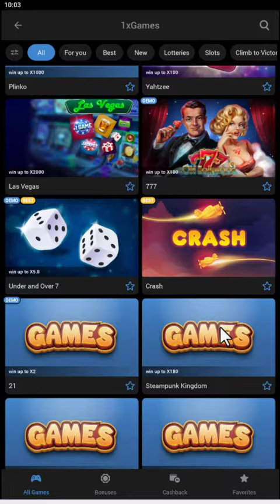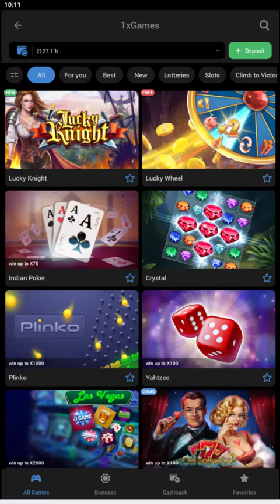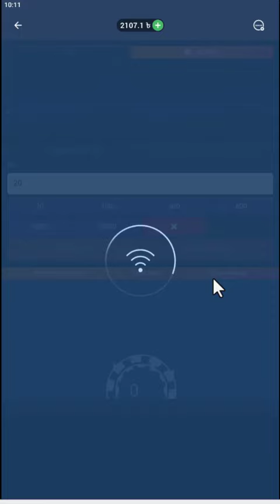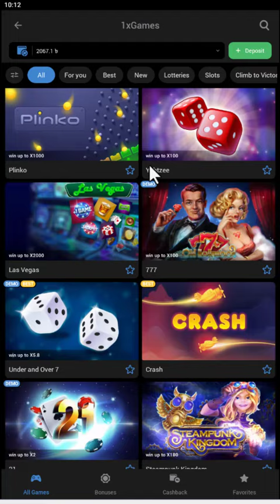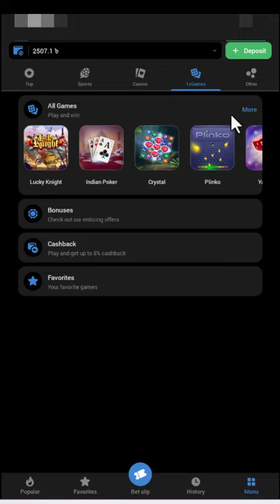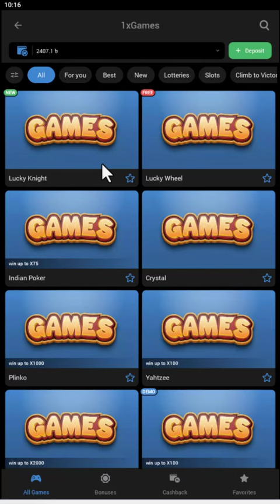লোভ সামলাতে পারলেই লাভ Mastering Self Control The Key to Gaming Success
In this insightful video, we delve into the crucial aspect of self-control in the realm of gaming. Join us as we explore how mastering self-discipline can significantly impact your gaming success. From managing impulses to staying focused, learn practical strategies and mindset shifts that can elevate your gaming performance to new heights. Whether you're a casual player or aspiring professional, this video offers valuable insights that can empower you to take control and achieve your gaming goals. Don't let distractions and temptations hinder your progress any longer – unlock the power of self-control and level up your gaming experience today!

➤ REMEMBER:
✔ Like = Value
✔ Comment = Improve